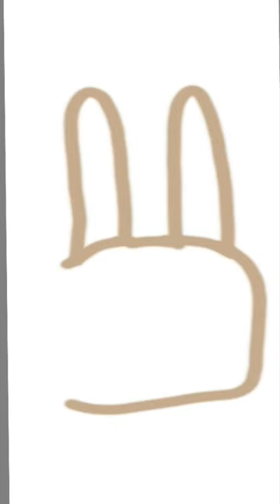digital drawing | bunny in a sweater